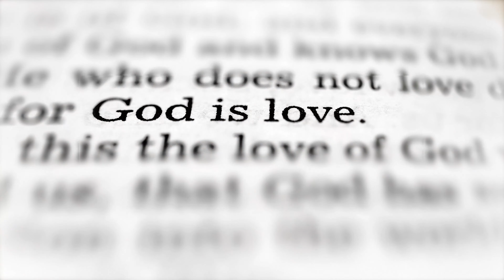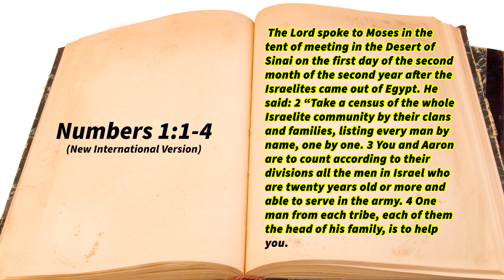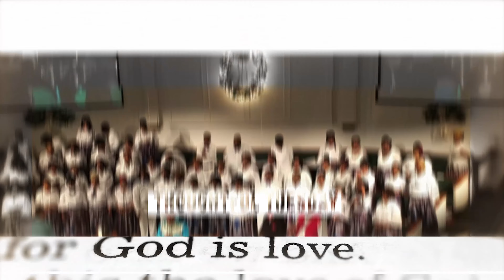“Thoughtful Tuesday Numbers 1:1-4” (Please SUBSCRIBE)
2415 East DeRenne Avenue, Savannah, GA 31406, USA
Map: goo.gl/maps/xrpZTqHBGuBposPz5